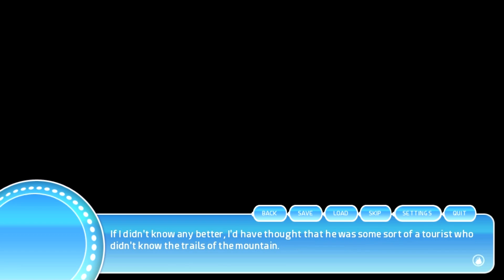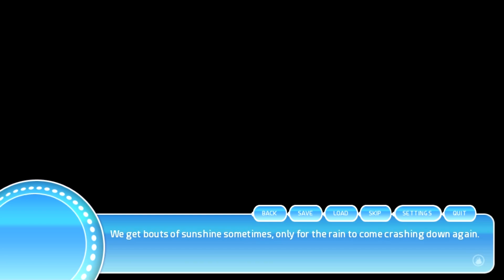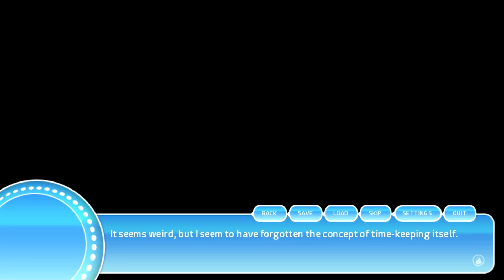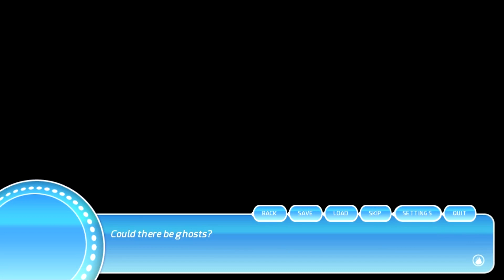Once Upon A Hallow's Eve | Viktor | Part 2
This is Once Upon A Hallow's Eve walkthrough. More videos coming up soon!